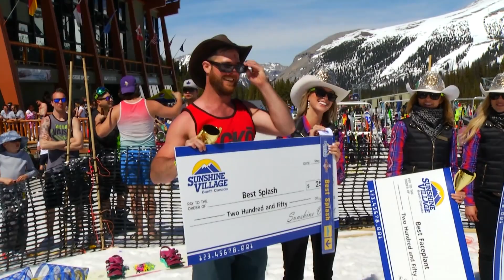2017 Sunshine Village Slush Cup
2017 Sunshine Village Slush Cup